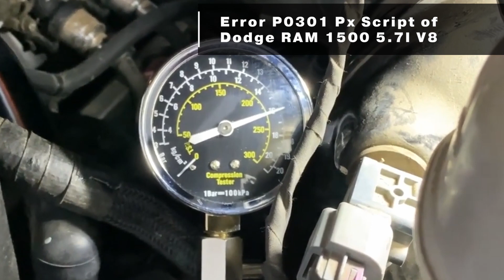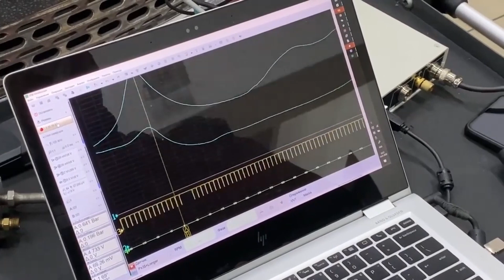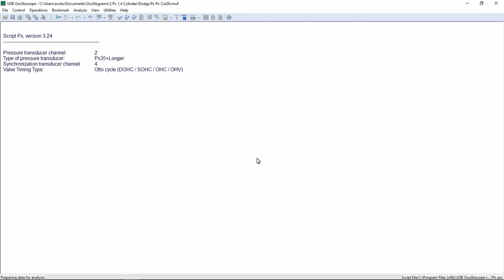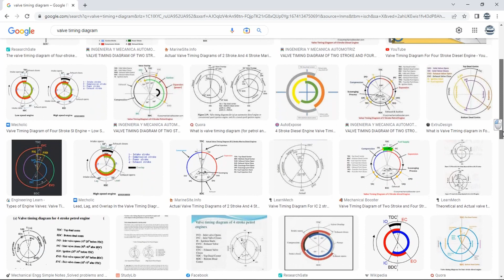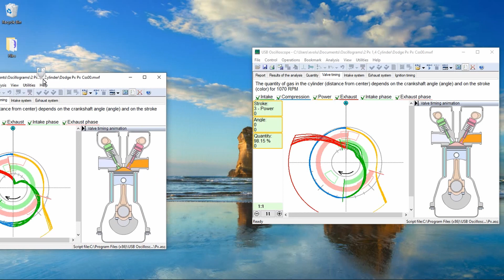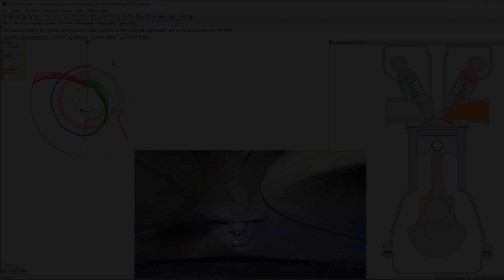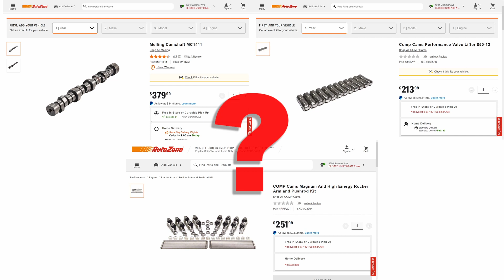DODGE RAM 1500 5.7 Hemi Misfire Diagnosis. Р0301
Error code P0301 (Cylinder #1 misfire) on 2014 Dodge RAM 1500 5.7L.
We compare the operation of the problem cylinder with a good one using two identical Px35 pressure transducers.
We perform the Px script and run the signal analysis.
We observe the animation as the result of decoding the signal from the pressure transducer.
Let's compare these pictures and take a look at the animation.
I think you will understand what the problem is.